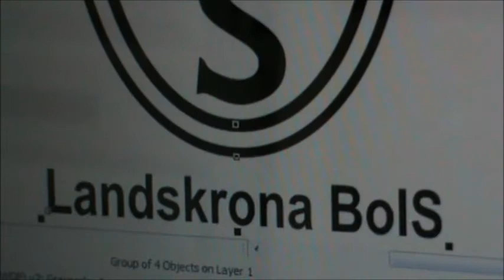BoIS Landskrona logo glas